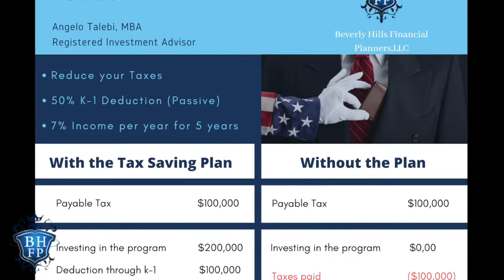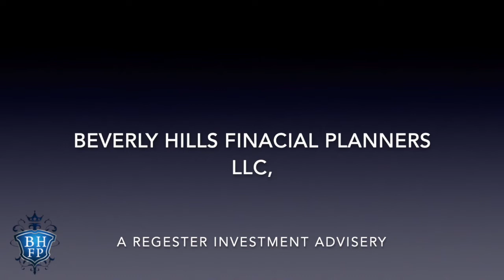Solutions for Tax deductions 2019!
Please call ur office with any questions or concerns you may have. We will be happy to help.